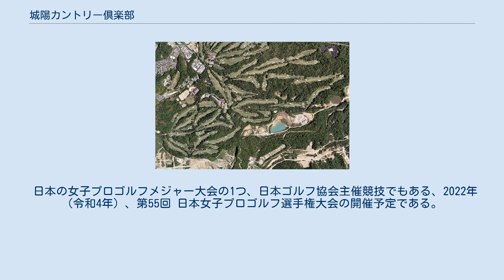城陽カントリー倶楽部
城陽カントリー倶楽部（じょうようカントリーくらぶ）は、京都府城陽市寺田奥山に広がるゴルフ場である。
 城陽カントリー倶楽部は、1958年（昭和33年）9月11日、新たなゴルフ場建設に向け、母体会社「日本観光ゴルフ株式会社」を設立、社長には戦前の「大阪ゴルフクラブ」（大阪府泉南郡岬町、1937年（昭和12年）開場）以来、関西の多くのゴルフ場の創建に関わった寺田甚吉が就任した。
 建設用地は、久世郡城陽町字寺田奥山を買収、旧陸軍長池演習場（陸上自衛隊中部方面隊 京都府（城陽市）、（陸上自衛隊の演習場一覧））に続く傾斜地である。
寺田が目指したのは廣野ゴルフ倶楽部であり、名門ゴルフ場としてスタートした。
コース設計は、佐藤儀一に依頼した。
クラブハウスの設計は、廣野ゴルフ倶楽部のクラブハウスを設計した渡辺節に依頼した。
 1958年（昭和33年）9月26日、工事を清水建設株式会社に依頼し着工した。
1959年（昭和34年）7月23日、東コースの18ホールのゴルフ場が開場、その翌年、1960年(昭和35年)7月9日、西コースの18ホールのゴルフ場が完成、同年7月10日、開場され、東西コースの36ホール規模のゴルフ場が完成した。
当時は、2グリーン全盛期で、佐藤儀一は36ホールを高麗芝1グリーンで造った。
第1打は広いフェアウェイに、そこから小さな砲台グリーンに、グリーンを囲むバンカーはアリソンの廣野型である。
 ゴルフ場は丘陵コースで、東西両コースとも特徴的で、東コースはフェアウェイの幅も広く、距離も長くのびのびとプレー出来るコースで、西コースは距離的には短いが、自然を生かした起伏に富んだフェアウェイ、バンカーも効果的で難しい技術を要求するコースである。
 日本の女子プロゴルフメジャー大会の1つ、日本ゴルフ協会主催競技でもある、2022年（令和4年）、第55回 日本女子プロゴルフ選手権大会の開催予定である。
 〒610-0121 京都府城陽市寺田奥山1-46番地 鉄道 道路